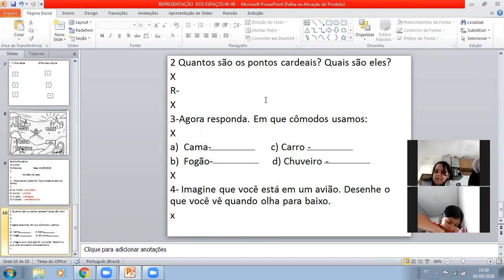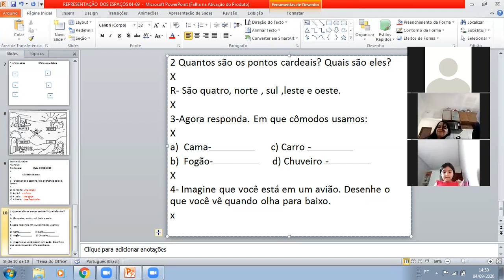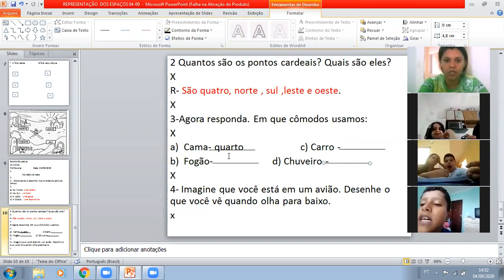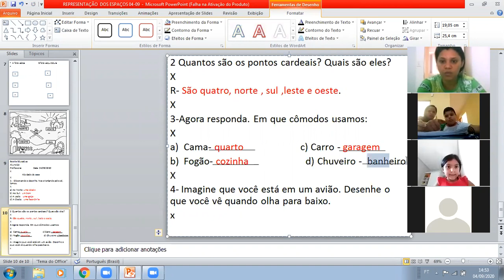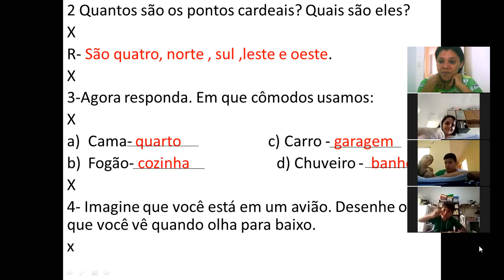AULA DE GEOGRAFIA 2° ANO VESPERTINO P2 04/ 09